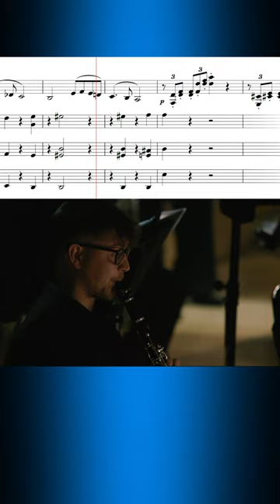Swan Lake – Introduction – London Philharmonic Orchestra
Zero pressure on Principal Oboe Ian Hardwick here. Just opening swanlake 🦢